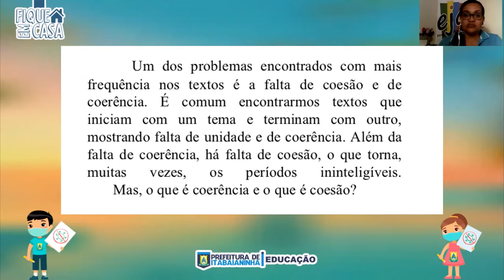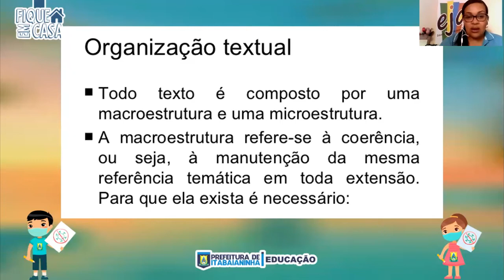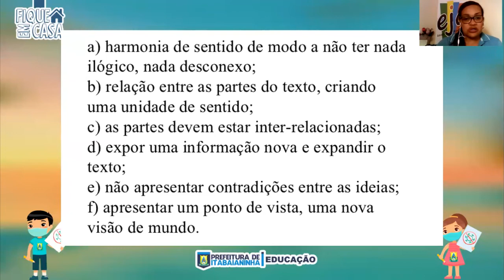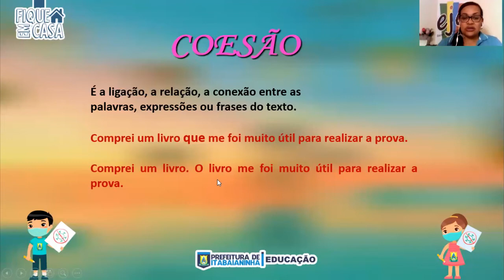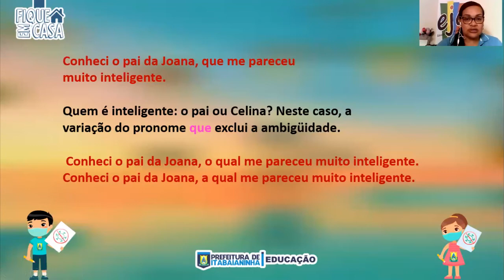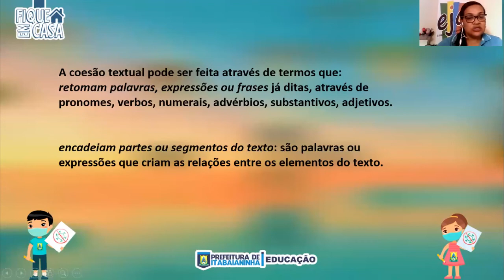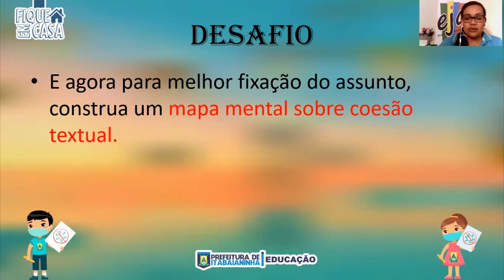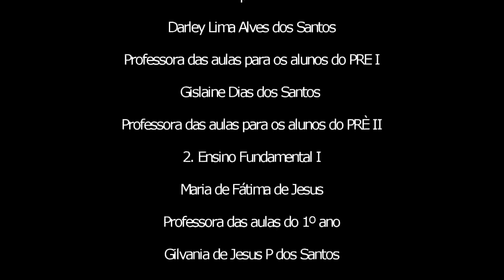EJA 9º Ano - 18/09/20 - Português: Coesão e Coerência textual